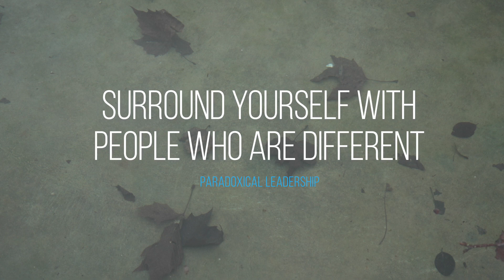Paradoxical Leadership | 3 Tips to Be Paradoxically Competent | Rotman-UTP Publishing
3 tips to apply in any context: as a leader, as a professional and in your personal life - by Ivo Brughmans, author of Paradoxical Leadership. Making Complexity an Advantage.

On a daily basis, leaders, managers, and professionals alike have to deal with tensions caused by differing and even opposite approaches. We often feel the need to make a fundamental choice between either one or the other for the sake of clarity. Using practical methodology and an extensive toolkit, Paradoxical Leadership reveals how to transform divisive dilemmas into creative solutions and paralyzing polarization into a constructive dialogue.

Ivo Brughmans focuses on solutions that include both sides of the coin and reconcile conflicting views. He works out the fundamental principles of a paradoxical perspective and explains how to apply them to yourself as a person and a professional, how to integrate them into your leadership style, how to implement them in your team and organization, and how to conduct an effective dialogue on polarizing issues. Developing this paradoxical perspective, the book sheds a refreshingly new light on a wide range of fundamental organizational and management challenges, such as strategy development, business design, corporate governance, performance management, change, agility, innovation, diversity, culture transformation, leadership, and talent.

Demonstrating how to manage contradictions, tensions, and dilemmas in a productive and inclusive way, Paradoxical Leadership provides the skills, frameworks, and tools necessary to integrate both/and thinking into your working and leadership style.